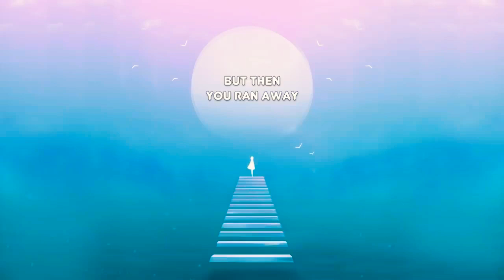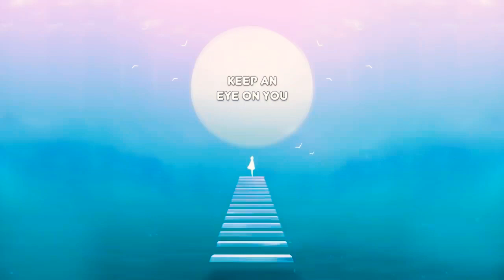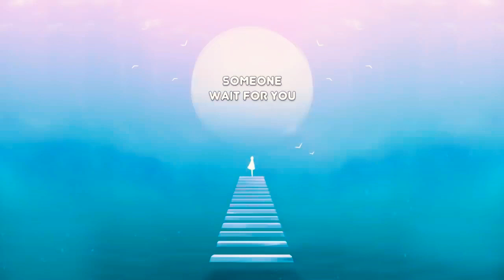Elsa Kopf - Days and Moons (lyric)